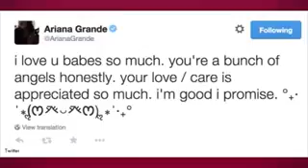Did Ariana Grande Leave Big Sean for Justin Bieber Hollyscoop News